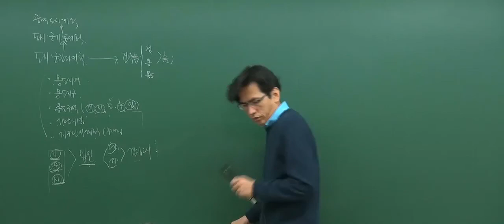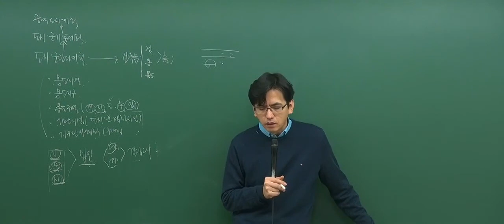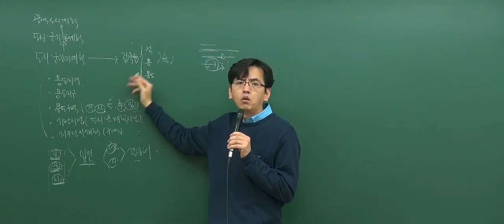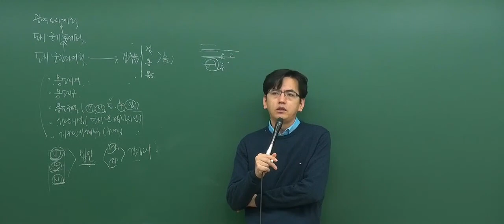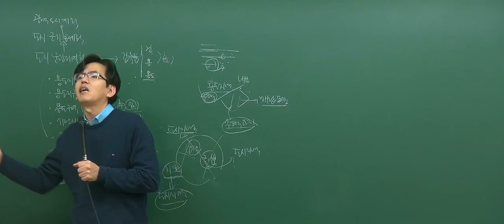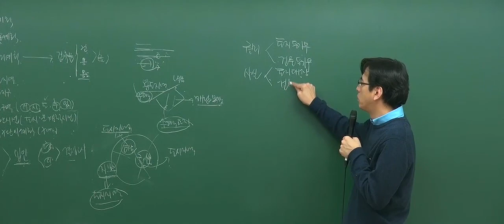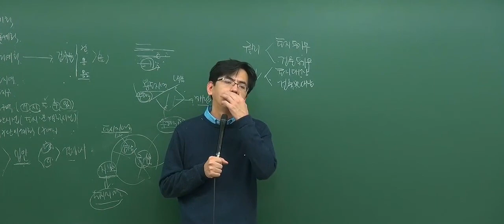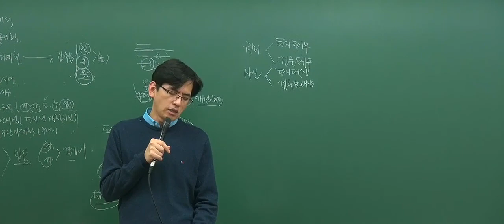[2017기본_1회2강] 공인중개사 강의_부동산공법(김동영)_ 용도지역 (P.10)